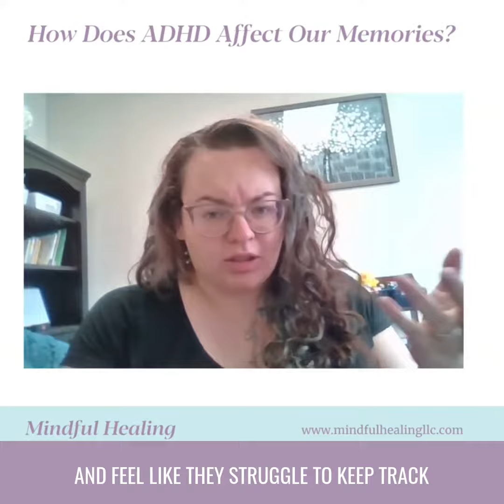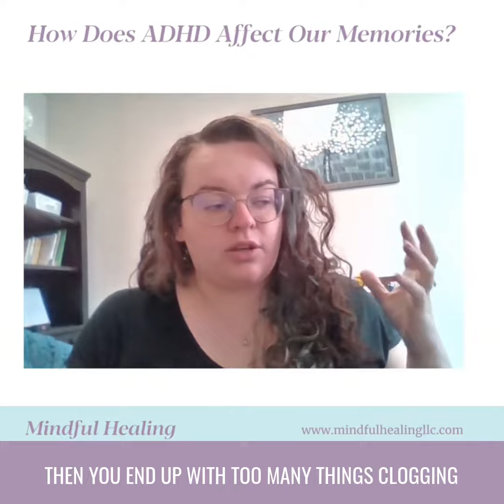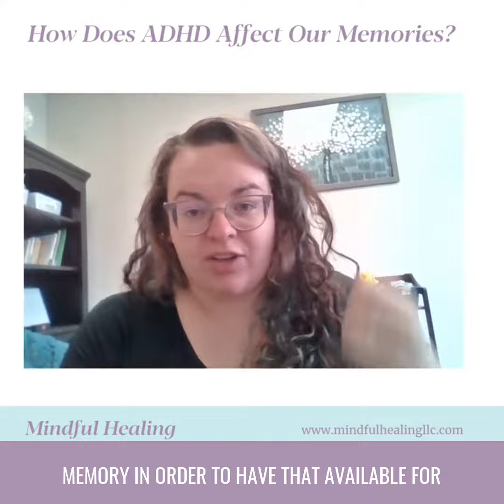How Does ADHD Affect Our Memories? | Mindful Healing, LLC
Did you know? ADHD can affect your teen's memory. If you are noticing your teen struggling, Mindful Healing's new program for teens with ADHD can help.